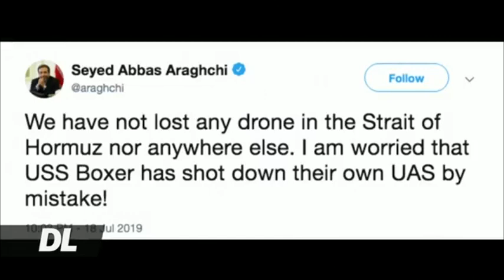MAREKANI YAIDUNGUA NDEGE YA KIJESHI YA IRANI